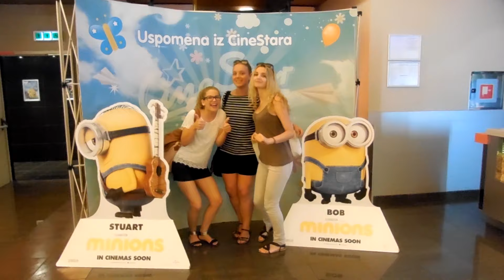SREBRENICA 2015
- Zdrug katoličkih skauta Riječke nadbiskupije i Prva sušačka hrvatska gimnazija u Rijeci organizirali su tradicionalno ljetovanje djece Srebrenice u našoj Županiji. Djeca Srebrenice smještena su u pastoralnom domu bl. Stepinac u Driveniku, Sjedištu Zdruga katoličkih skauta, cijeli program kao i volontiranje s djecom vrše katolički skauti.

video je uredila: Karmela Nina Barać, katolički skaut, volonter projekta